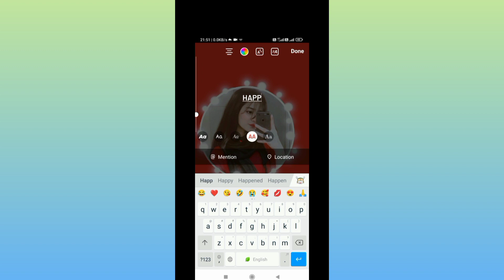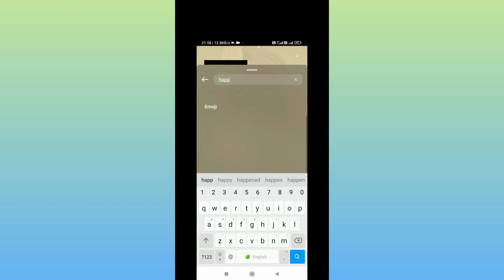INSTAGRAM STORY IDEA | BIRTHDAY INSTA STORY IDEA